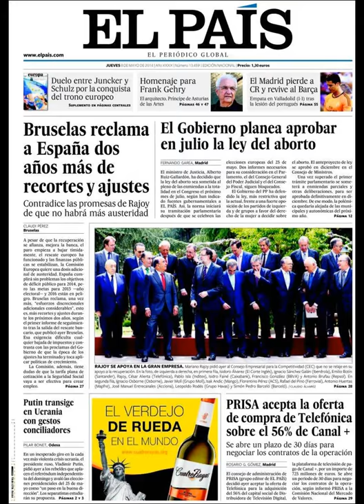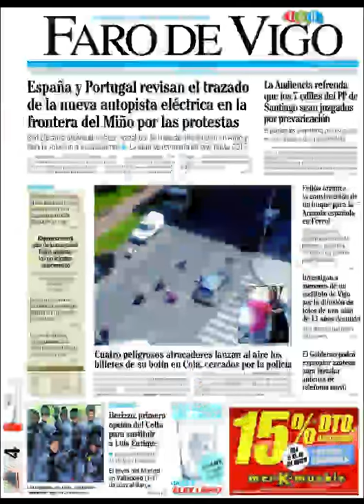Noticias 8 Mayo de 2014 Principales Portadas Noticias Diarios Periódicos en España Spain News